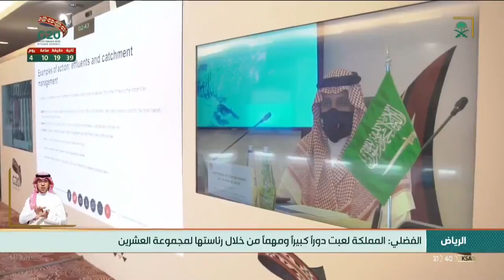تتأهب لاستضافة قمة قادة مجموعة_العشرين.